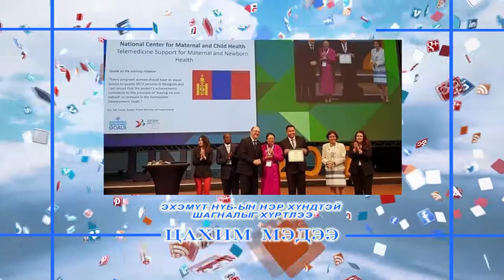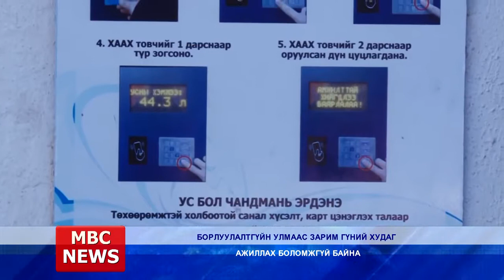MBC NEWS medeelliin hutulbur 2017 07 04